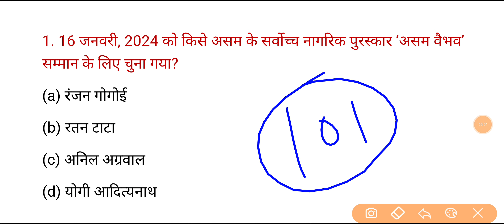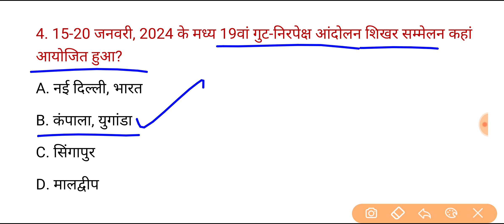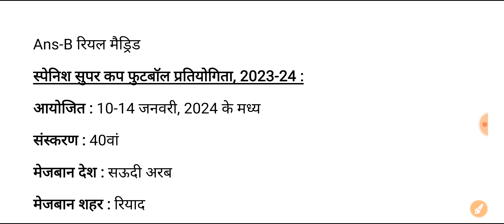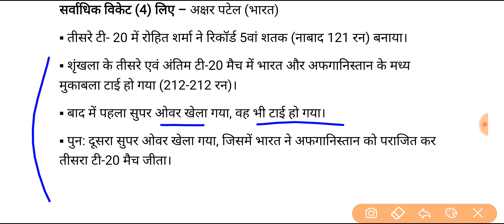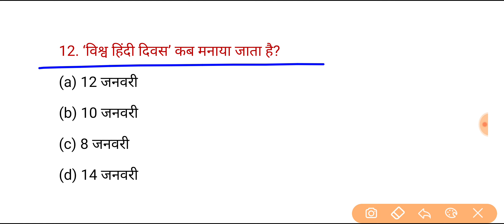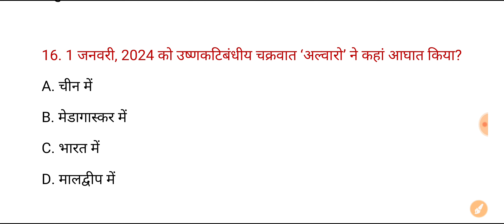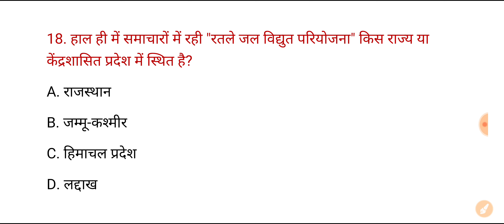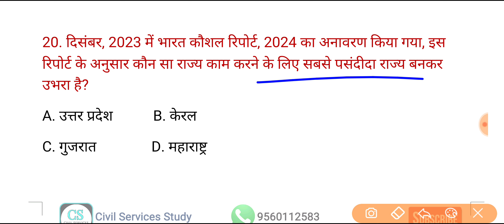UPPSC PCS Test Series 2024 | Test - 101 | Current Affairs